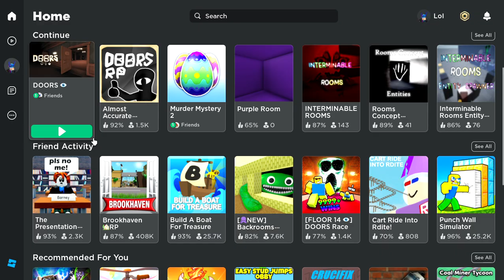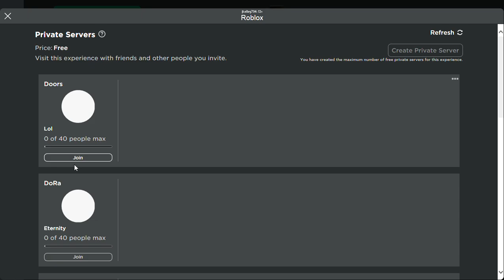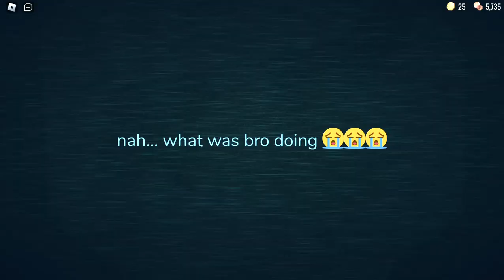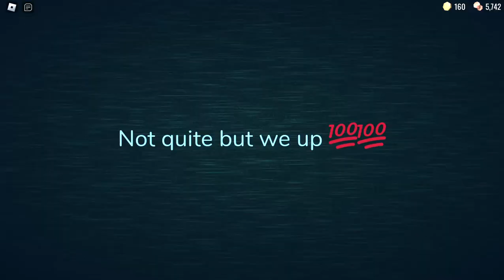DOORS SUPER HARD MODE BUT I CAN'T USE ITEMS